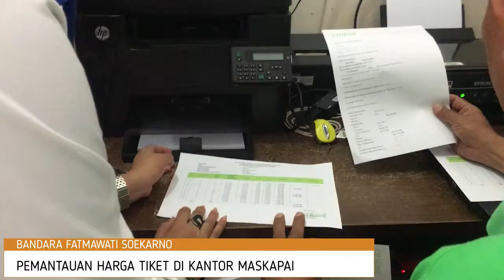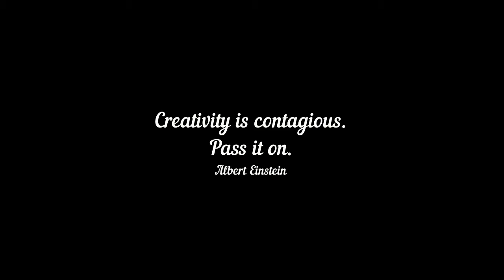Monitoring Arus Mudik Lebaran di Bandara Fatmawati Soekarno Bengkulu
Monitoring arus mudik Lebaran 1440H di Bandara Depati Fatmawati Soekarno Bengkulu oleh Kantor Otoritas Bandar Udara Wilayah VI – Padang